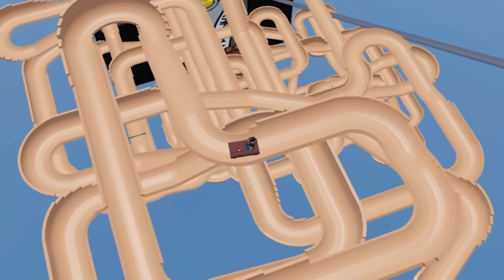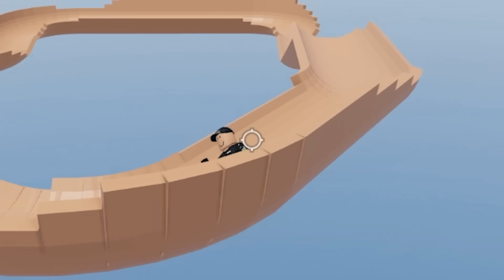La RAMPA INFINITA de Roblox (imposible)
EDITOR de este video -- Ludri

Los canales de YT de los demás están en la portada del canal :)